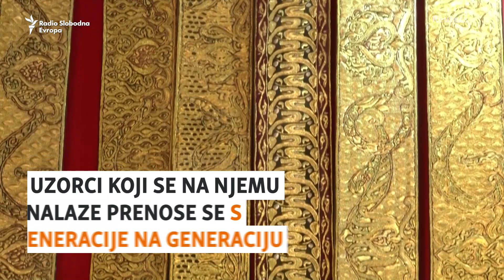Ručni rad, ekonomska sloboda za žene Jemena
Dobrotvorni centar uči žene s niskim primanjima da naprave remen za tradicionalni jemenski bodež. Izrađen od pamučne tkanine ukrašene geometrijskim uzorcima i izvezene metalik zlatnom niti, pojas je važan ukrasni element jemenske odjeće.